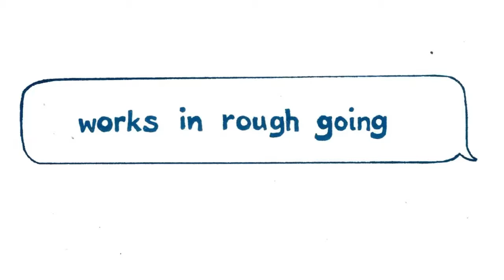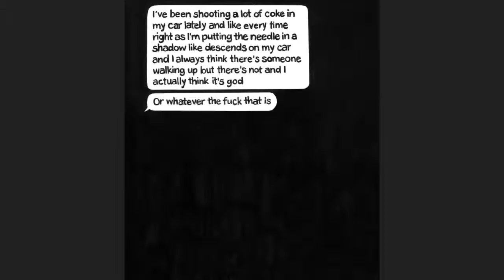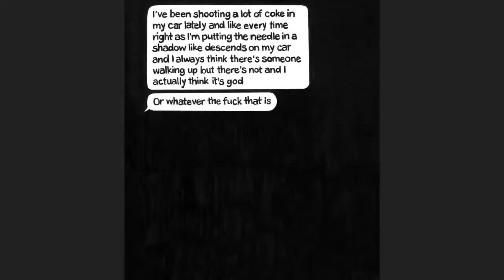Works in Rough Going Opening Talk & Panel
On April 13th the Kenan Institute for Ethics held an artist talk and panel discussion on documenting community and social support during the pandemic for some of the people made most vulnerable by social isolation.

This conversation, introduced and moderated by 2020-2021 Kenan Graduate Fellow in Experimental and Documentary Arts Moriah Lefebvre, brings together experts in clinical care, poetic expression, and visual art for a conversation about how we capture the ephemeral and often-fragile connections that may be the difference between life and death for those struggling with addiction.

This event accompanies Works in Rough Going: Recovery Community and Communication During the Pandemic, on display in the Keohane-Kenan Gallery and online beginning April 9th. The exhibit focuses on the wrenching loss of community for people in substance abuse recovery in the wake of COVID-19. For months, in-person meetings, long a supportive lifeline for people emerging from alcohol and drug abuse, were all canceled due to the coronavirus. New, virtual ways of engaging have sprung up in the intervening months, offering new, if imperfect, ways of engaging.

LeFebvre’s work documents some of the text exchanges between people in recovery as they sought to understand and process the limitations on in-person meetings as the pandemic disrupted and severed most in-person meetings. In the process, she asks important questions about the fragile and often-ephemeral nature of community, the immense toll of life under lockdown for vulnerable populations, and how communities continue to care and protect one another when their normal ways of doing so are impossible.

The panel featured:
— Kate Daniels, Edwin Mims Professor of English, Vanderbilt University
— Pedro Lasch, Research Professor of Art, Art History, & Visual Studies, Duke University
— Nicole Schramm-Sapyta, Associate Professor of the Practice in the Duke Institute for Brain Sciences